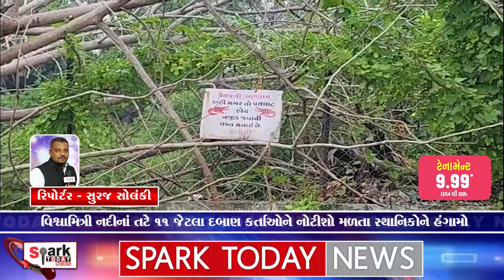વિશ્વામિત્રી નદીનાં તટે 11 જેટલા દબાણ કર્તાઓને નોટીશો મળતા સ્થાનિકોને હંગામો 2024 | Spark Today News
વિશ્વામિત્રી નદીનાં તટે 11 જેટલા દબાણ કર્તાઓને નોટીશો મળતા સ્થાનિકોને હંગામો